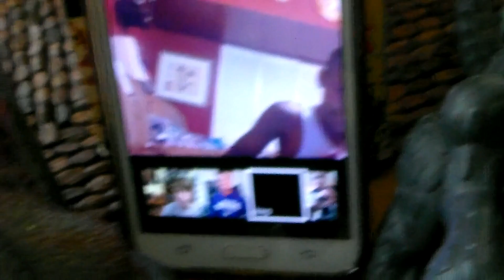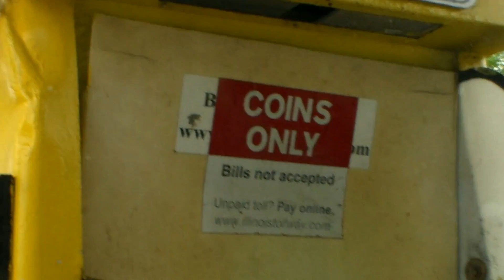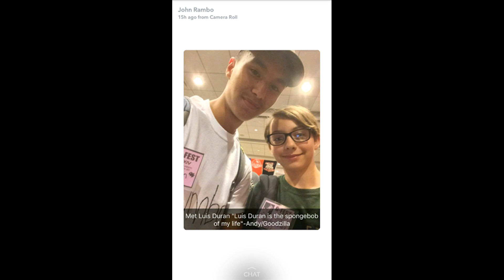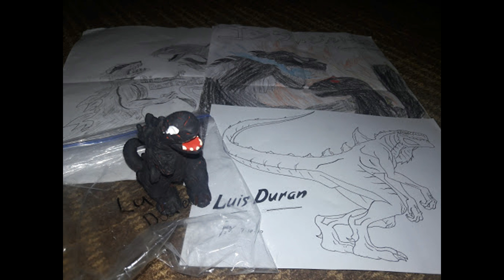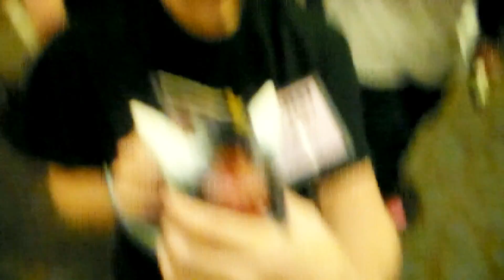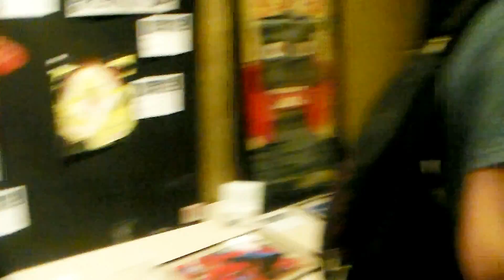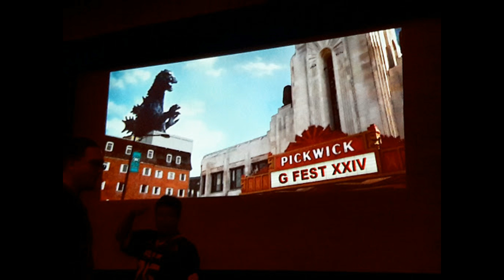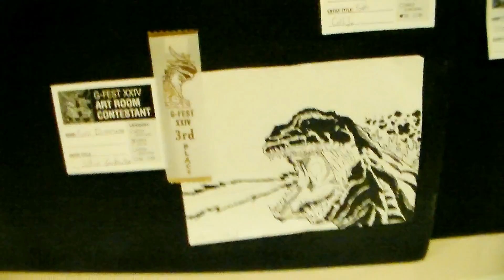The BIG G-Fest Video! (2017) (Ft. Dumbo Duran, GOODzilla, Goji Franklin, SuperGodzilla1974)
This is all the random vlog's i filmed at G-Fest all put into one video! The biggest G-Fest video on YouTube! If not oh well. But for sure this is the biggest video on my Channel yet. These Vlogs have lots of fun footage so sit back and relax and enjoy! These vlogs feature Me and my Best Friends and Fans! Dumbo Duran, GOODzilla, Goji Franklin, SuperGodzilla1974, Ramennodlezilla, King Gojifan2002, Spawnjr, Nathanmillerfilms, GojiraTheZilla, Muto The Official, Chickenman456, Pizza, ThePigeonReturnsstuidos (Infinite Godzilla) Daikaijulukezilla and many more! Thank you for all of you making this the best G-Fest ever! Thank you for making G-Fest a better year for me guys. I love you all. Thank you.